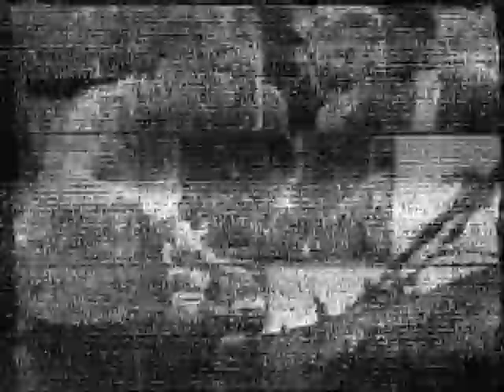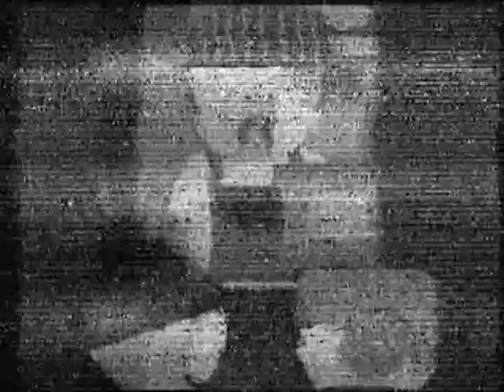KNVO-DT-49.3 Mc Allen, TX/XHRIO-2 Matamoros, Mexico tropo May 6, 2010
KNVO-DT-49.3 Mc Allen, TX (236 miles) and XHRIO-2 Matamoros, Mexico (256 miles) tropo by Zenith DTT901 Converter Box (2008 CM-4228 at 20' AGL) and 1987 Emerson 872 VCR tuner (1973 Archer V-100 at 20' AGL) with their A/V lines into Hauppauge HVR950 (WinTV2000), 0119 CST.  KNVO-DT-49.3 carries the XHRIO signal so this serves as a comparison of the tropo paths for the two stations (c. 20 miles apart) using a DPDT toggle switch on the A/V feeds to the HVR950.  (Too bad something with a little "tamer" language than "South Park" wasn't being aired at the time.)